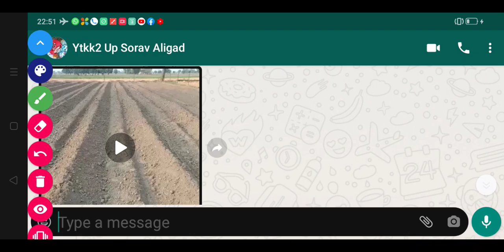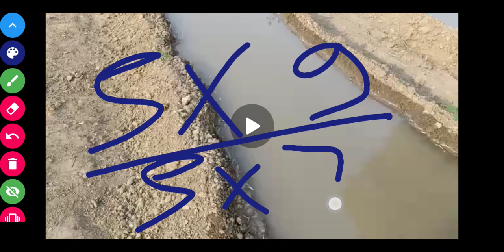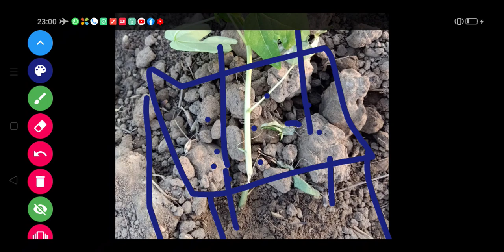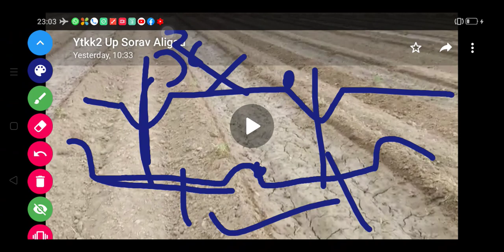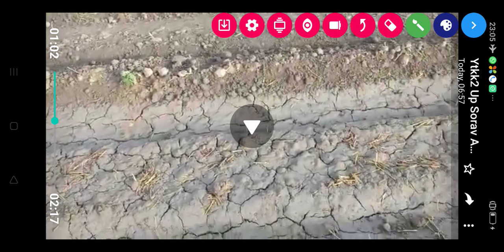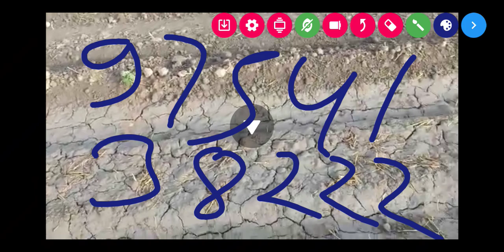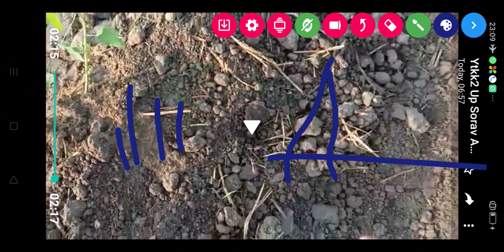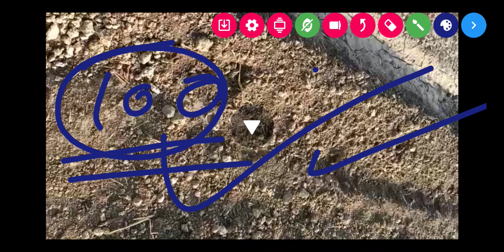949- पपीता खेती नाली से पानी 100% सफल है papaya farming 9754138222 किसान पाठशाला BALRAM KISAN 4,5,20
949- पपीता खेती नाली से पानी 100% सफल है papaya farming 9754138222 किसान पाठशाला BALRAM KISAN 4,5,2020

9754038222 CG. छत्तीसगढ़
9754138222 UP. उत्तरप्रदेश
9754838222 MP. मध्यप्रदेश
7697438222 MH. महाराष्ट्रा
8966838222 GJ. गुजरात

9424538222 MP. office